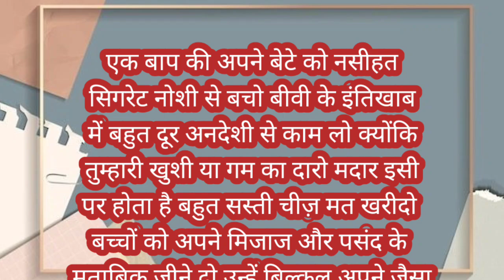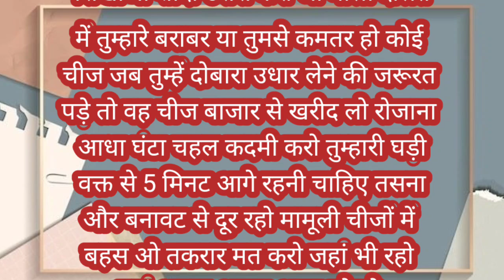बाप की बेटे को नसीहत (HasanRazaOfficial)islamivideo